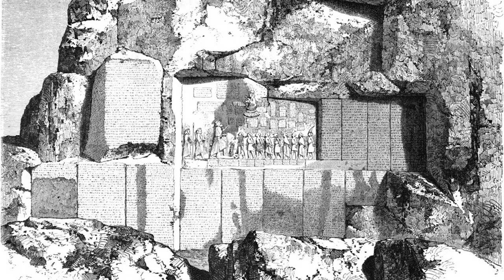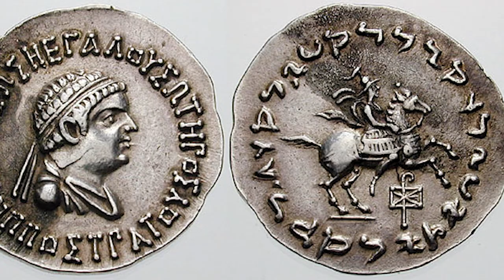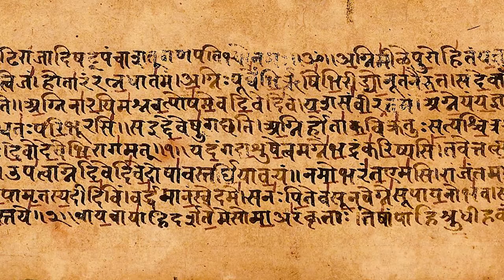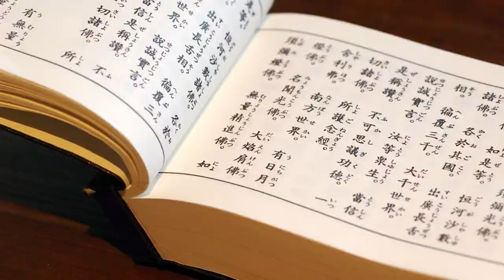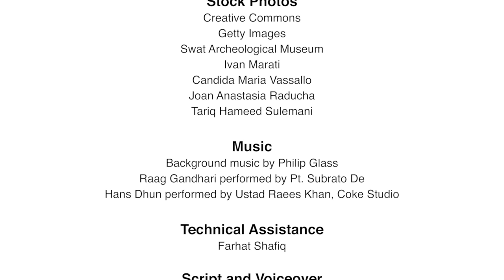Gandhara - The Quest for Enlightenment (Part 1)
Glimpses of Gandhara Buddhist Heritage
Pakistan is the custodian of some of the most sacred Buddhist heritage sites in the world dating back to the 3rd century BC. Pakistan’s Gandhara region offers a unique opportunity for pilgrims and visitors to explore the treasure. Let’s catch just a few glimpses!